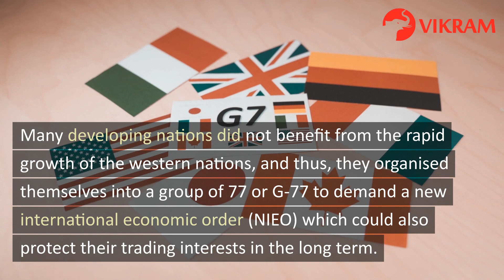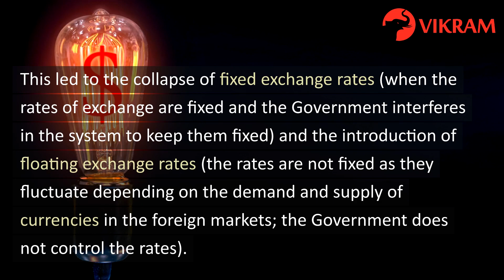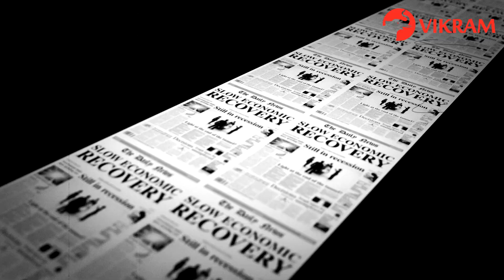BEGINNING OF GLOBALISATION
Globalization, often seen as a modern phenomenon, has roots that trace back centuries. It began with the age of exploration in the 15th and 16th centuries when European powers expanded their horizons, searching for new trade routes and markets. The subsequent colonization of vast territories brought diverse cultures, economies, and societies into contact. Innovations like the steam engine in the 19th century further accelerated global integration, shrinking distances and fostering interdependence. The 20th century, with its technological advancements and liberal trade policies, solidified globalization as an irreversible process, intertwining nations and economies like never before.